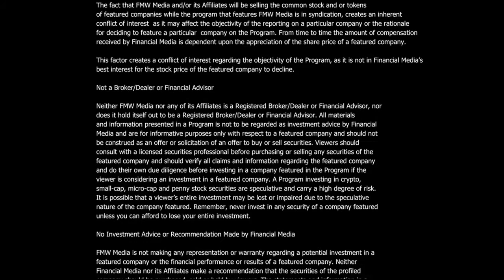GTX Corp’s (OTCPINK: GTXO) interview, Mr. Partrick Bertagna, CEO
Patrick Bertagna, CEO of GTX Corp (OTCPINK: GTXO), joins New to The Street TV’s Anchor Jane King for an interview. Patrick gives a brief overview of the Company’s mission that focuses on health and safety products. Through three very distinct business divisions – tracking and monitoring solutions, distributing / manufacturing medical supplies, and intellectual property licensing, GTX Corp sells goods and services in over 35 countries. The Company’s GPS SmartSole®, as seen on the TV show “Keeping up with the Kardashians,” is a GPS tracker hidden and sealed within a shoe insert, a great product for those with cognitive memory disorders. The Company sells masks, gloves, sanitizers, and UV products to medical facilities, medical providers, government entities, and directly to consumers, and whenever possible, make these products in the USA. The Company will license its intellectual property assets and patents. Patrick lets viewers know that a lot of what GTX sells and produces qualifies for insurance reimbursements.